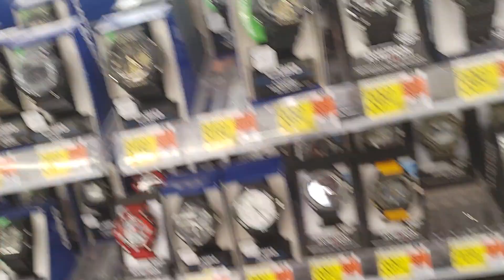in Walmart looking at some negative display Timex and Casio watches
Timex and Casio negative display watches